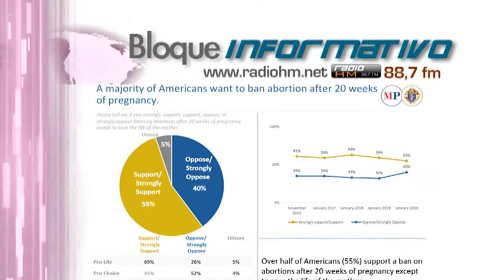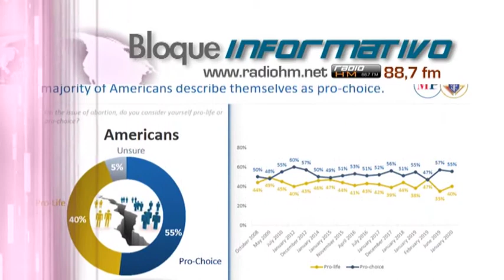Vídeo Noticia: El rechazo al aborto en todo el embarazo crece incluso entre los abortistas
Una encuesta revela que los estadounidenses están a favor de imponer restricciones al aborto en los estados, de favorecer su prohibición después de las 20 semanas de embarazo y de votar por los políticos que propongan esas limitaciones.